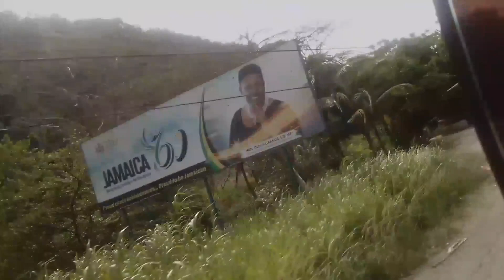traveling to bagwalk# from Spanish town